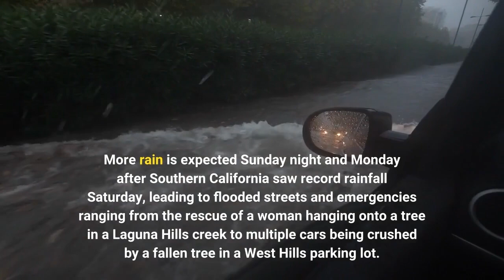Southern California sees record rainfall – with more on the way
More rain is expected Sunday night and Monday after Southern California saw record rainfall Saturday, leading to flooded streets and emergencies ranging from the rescue of a woman hanging onto a tree in a Laguna Hills creek to multiple cars being crushed by a fallen tree in a West Hills parking lot. Downtown Los Angeles received 1. 82 inches of rain Saturday, breaking the old record of 1. 56 inches set in 1978. At LAX, a record 1. 53 inches fell Saturday, breaking the old record of 1. 51 inches, also from 1978. And 1. 72 inches fell at Long Beach Airport, surpassing the 1. 48 inches from 1978, according to the National Weather Service. The rain began falling late Saturday morning, with the brunt of the system hitting in the late afternoon and evening. The precipitation tapered off Saturday night, and the area is expected to get a break from the rain until late afternoon Sunday, when another storm moves in. That system will linger over the area into Monday’s national holiday for Martin Luther King Jr. Day. A winter weather advisory remains in effect until 3 a. m. Tuesday for the Los Angeles County mountains. Forecasters said as much as 3 inches of snow could fall below 7, 000 feet, with 5 to 10 inches possible at higher elevations Saturday night. For Sunday night through Monday, snow could accumulate 5 to 10 inches above 5, 500 feet, and 3 to 6 inches at higher points.“Travel could be very difficult, ” according to the NWS. “Gusty winds could bring down tree branches. There is a 10 to 20 percent chance of light snow accumulations on the Grapevine over Interstate 5 Monday night. ”As of 7 a. Sunday, Caltrans was reporting the following closures:The southbound 5 Freeway connector to the southbound Harbor (110) Freeway was closed due to mud and debris. All lanes of State Route 2 in the Angeles National Forest were closed in both directions from 3. 3 miles east of Newcomb’s Ranch to SR 39. All lanes of SR 39 were closed in both directions from San Gabriel River Bridge to 3 miles north of East Fork Road. Two right lanes were blocked on the northbound Golden State (5) Freeway near Templin Highway in northern Los Angeles County by a 250-foot-long mudslide. In Laguna Hills, Orange County Fire Authority workers saved a woman who was clinging to a tree above rising water at Aliso Creek near the 24400 block of Christina Court. That dramatic rescue occurred at about 3:30 p. Saturday. A helicopter lowered a rescuer to the woman, picked her up and took her to safety, where she was reunited with family, OCFA Capt. Thanh Nguyen said.“As the weather continues to fill up waterways, we strongly urge everyone to stay away from the water, ” he said. A high surf advisory was in effect until 10 p. Tuesday at Orange County beaches, where huge waves have been seen in the last few days. Flooding was reported in the Long Beach Peninsula community at about 2 p. Saturday, affecting residences along 67th Place.